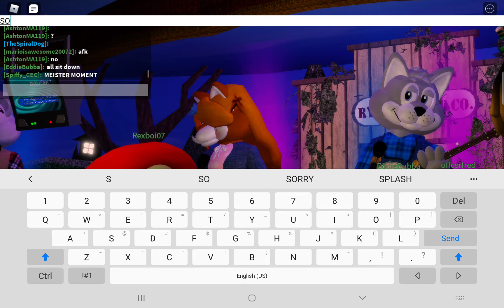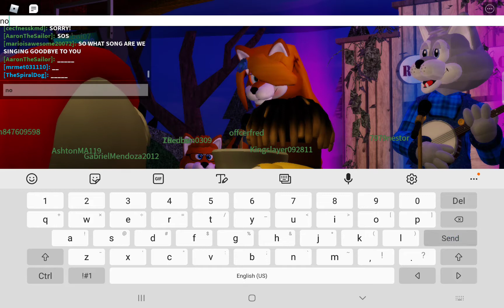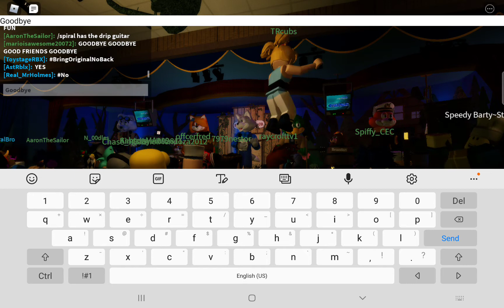Roblox Chalk's Bloxy Hills RX Goodbye Song